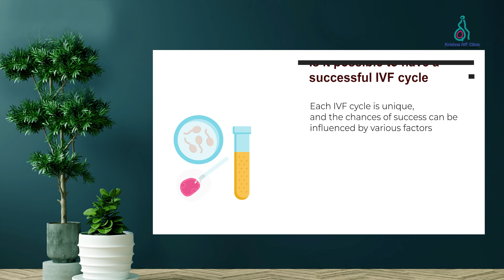FAQ IN IVF Is it possible to have a successful IVF cycle after one or more failures?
The video from Krishna IVF clinic discusses the possibility of having a successful IVF (In Vitro Fertilization) cycle after one or more failed attempts. Here's a summary of the video:
- **Key Points**:
  1. Each IVF cycle is unique.
  2. The chance of success can be influenced by various factors, including:
     - Treatment protocol.
     - Protocol adjustments.
     - Measures to improve embryo quality.
     - Addressing underlying issues that contributed to the previous cycle's failure.
     - Conducting a thorough review and failure analysis.
  3. It's crucial for patients to work closely with their fertility specialists to optimize the treatment plan and maximize the success rate.
  4. There might be two scenarios:
     - When everything is perfect except due to chance factors. If there are good-quality embryos, changing the protocol may not be necessary.
     - When there are issues like variable dosage, the number of embryos, or the quality of embryos. In such cases, conducting a failure analysis is essential, and then planning the treatment accordingly.
  5. After a failed attempt, the chances of success are still good, primarily if a systematic evaluation is undertaken.